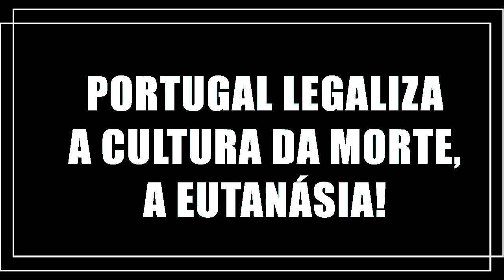Portugal legaliza a eutanásia. A cultura da morte avança na Europa!